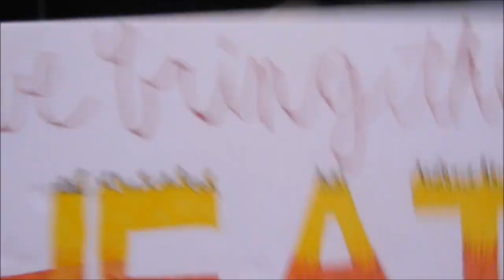Marist vs Blessed Trinity highlights (2017 playoffs part 1)